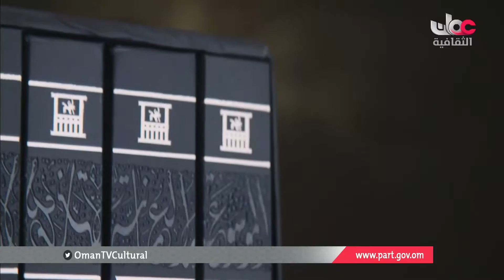الموسوعة العمانية - "موقع البليد الأثري" - الأحد 5 فبراير 2017 م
الموسوعة العمانية
"موقع البليد الأثري"
الأحد 5 فبراير 2017 م